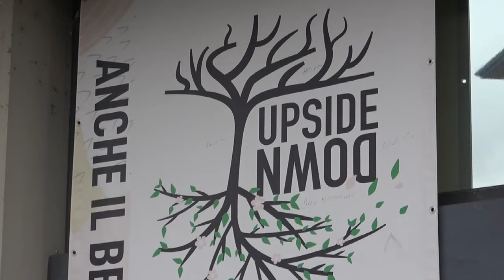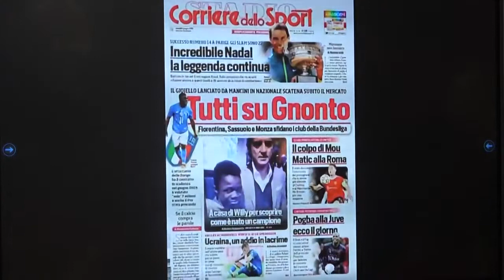Al Cobianchi di Verbania nuovo appuntamento con Up side down e Willy Gnonto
22 novembre 2022 - Up side down : un progetto che torna all’istituto Cobianchi di Verbania. Protagonisti gli studenti che incontrano personalità di diversi settori della vita quotidiana.